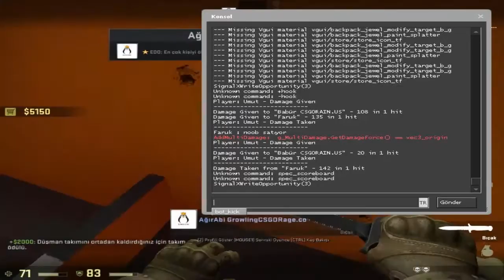Bombacı Umut ! (CS:GO 2vs2) Bölüm 1